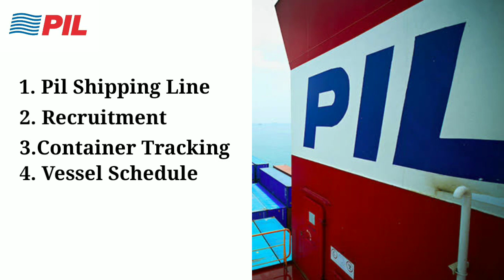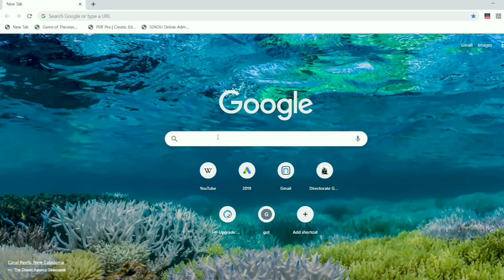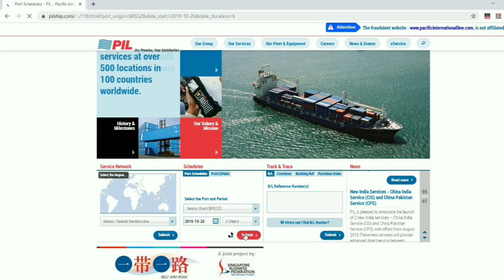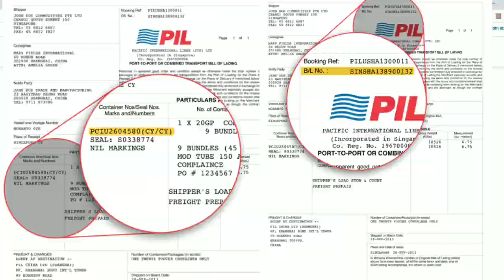Pil Shipping Line | Placement | Pil Vessel Schedule | Pil Container Tracking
PIL Shipping Line | Pil Vessel Schedule | Pil Container Tracking

Pil is pacific international lines, it is one of the top 10 rank Container shipping company with near about 128 ships and with the cargo carrying capacity of more than 429000 TEU